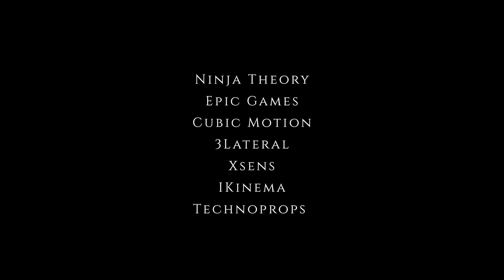CGI Animated Trailers “Hellblade׃ Senua's Sacrifice“ by Ninja Theory